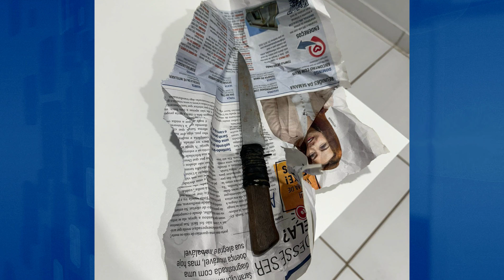Homem é assassinado após cobrar uma divida de 100 reais de jogo de sinuca em Balsas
Imagens : Janeto Oliveira e Nerci Tontini